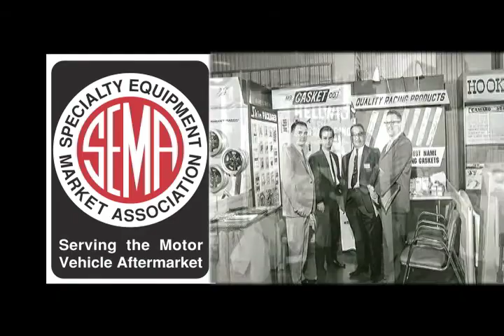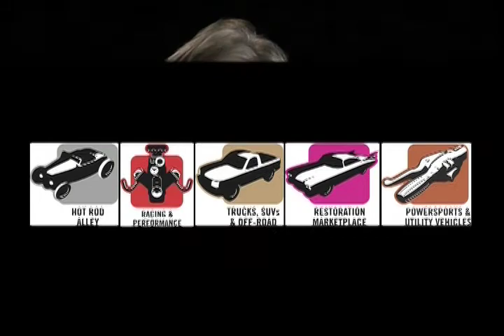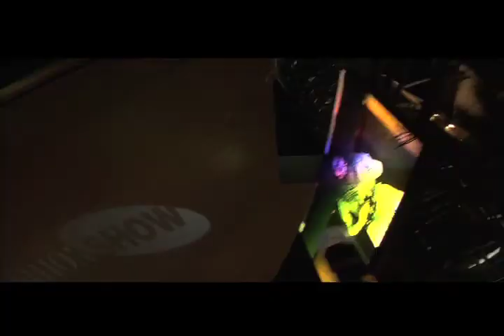Why powersports at The SEMA Show?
Powersports Icons Troy Lee, Davey Coombs, Donnie Emler Jr. and Justyn Amstutz talk about why it makes sense for powersports manufacturers to exhibit at the SEMA Show and why powersports dealers should attend the SEMA Show.